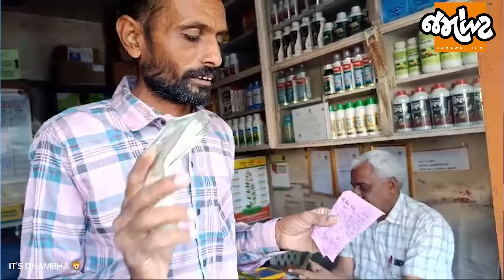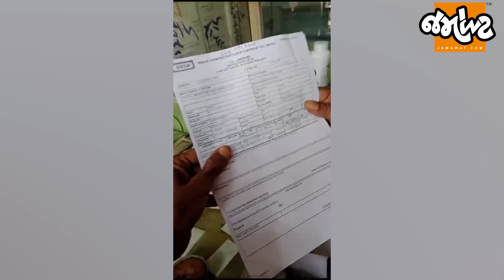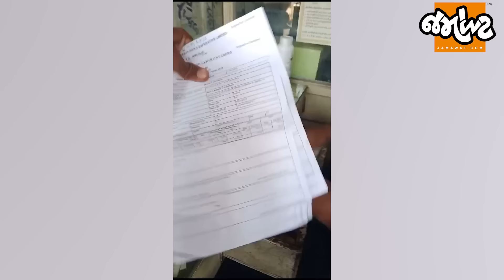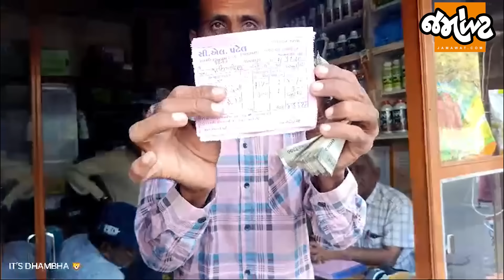ખેડૂત જાય તો જાય કયા એક બાજુ ખાતર નથી મળતું…અને મળે તો આવું થાય!